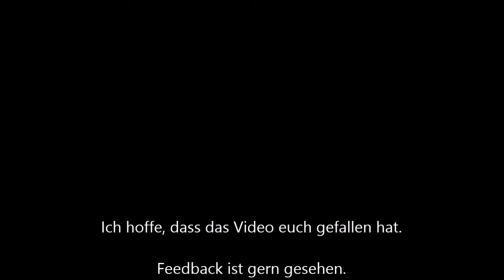Gewittergeräusche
Am 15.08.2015 zog ein Gewitter über Großheide hinweg. Dabei hat es fast durchgängig gedonnert und geregnet.